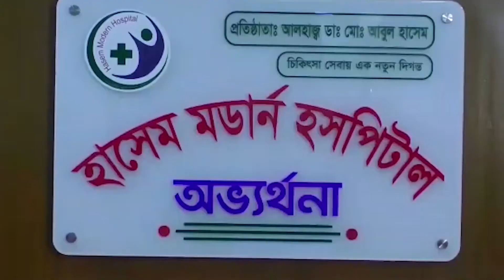করোনা রুগীর সেবায় সামাজিক সংগঠন